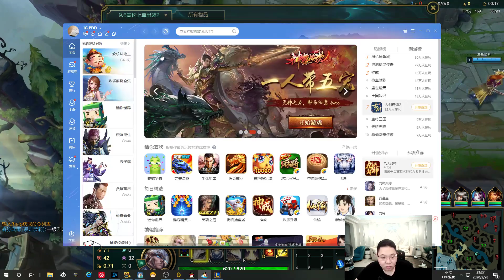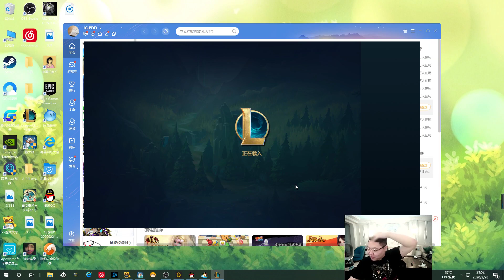【PDD】盖伦：嫖老师别灰心，你可以赢过rookie的男人！PDD：好像真有这回事！